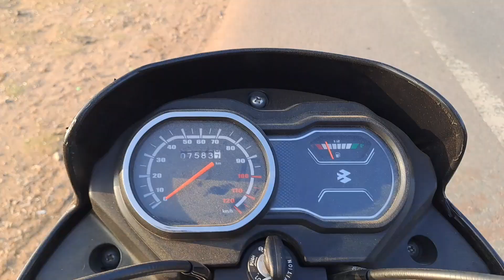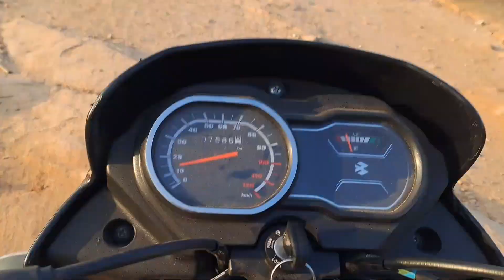photo shoot ho gya 📸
hi guys 👋